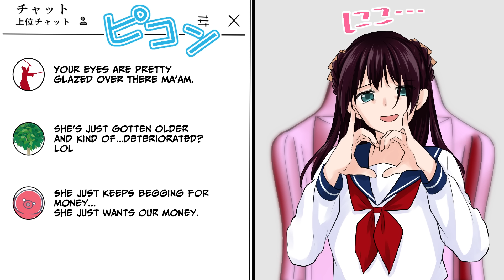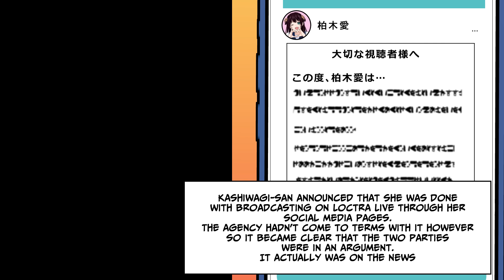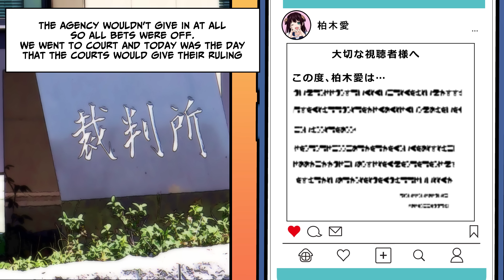[Manga Dub] I helped a girl that had collapsed on the side of the road and then... [RomCom]